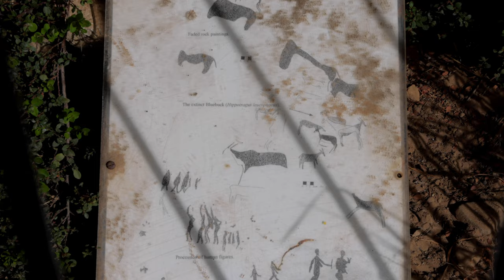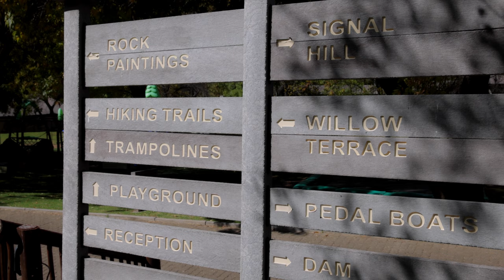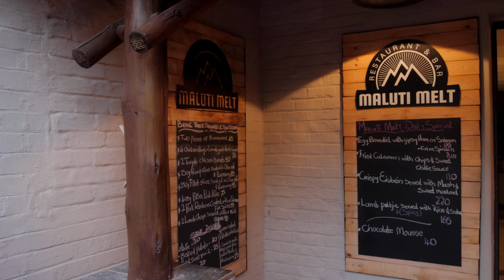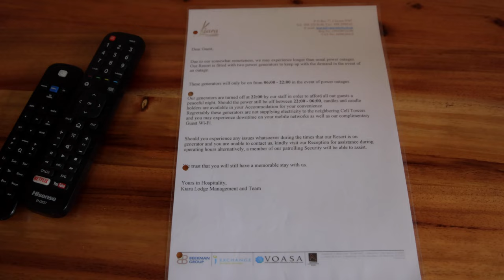Kiara Lodge, Clarens - South Africa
Kiara Lodge is a family-friendly lodge in between Clarens and the Maluti mountains.

Here’s a quick tour of the grounds and some of their rooms and accommodation.